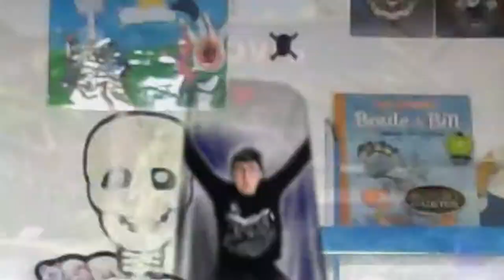MON CADEAU D'ANNIVERSAIRE !!!!!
Bonjours, moi super guerrier, vais vous présenté mon cadeau de couleurs éventuellement vidéo-ludique, car mon anniversaire être.